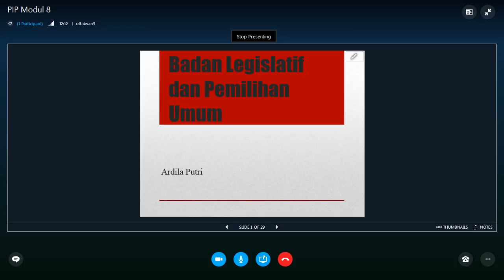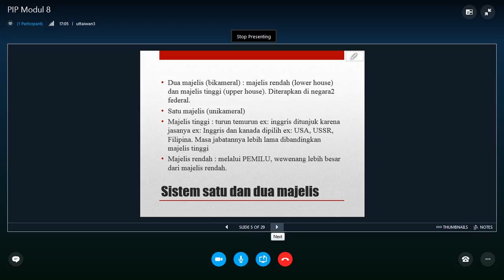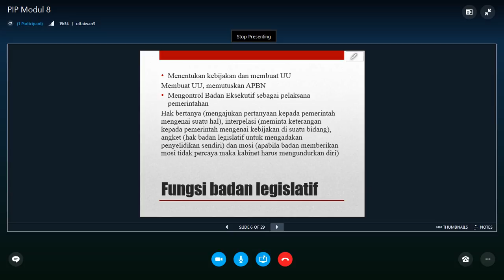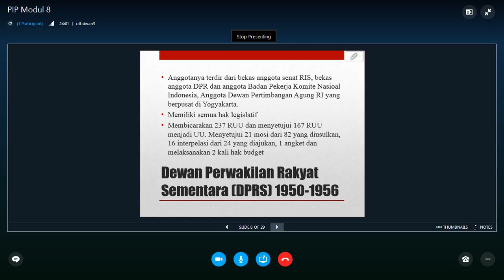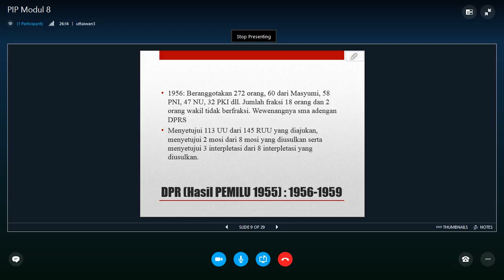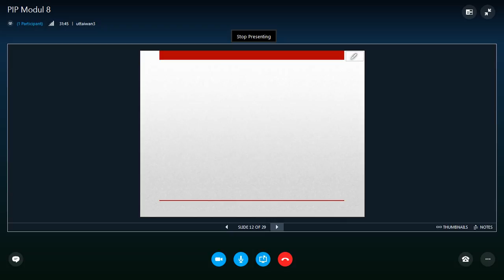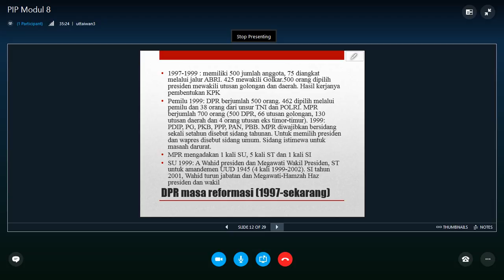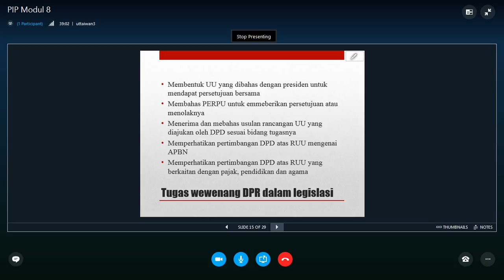2016 1 UTT Pengatar Ilmu Politik OL 8 13 April 2016 Part 1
Berikut adalah Penganatar Ilmu Politik Pertemuan 8 Bagian pertama jurusan Ilmu Komunikasi Universitas Terbuka Taiwan